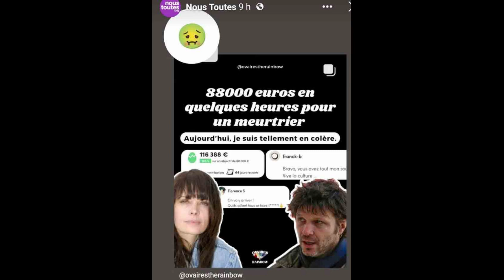Bertrand Cantat - La cagnotte sur Ulule a remporté 88 000 euros en quelques minutes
Bertrand Cantat
La cagnotte sur Ulule a remporté 88 000 euros en quelques minutes.
Les tueurs de femmes ont de beaux joueurs devant eux.